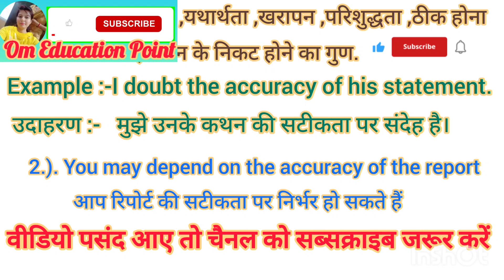Accuracy meaning in Hindi Accuracy ko hindi m kya khte h Accuracy ka matlb hindi m kya hota h